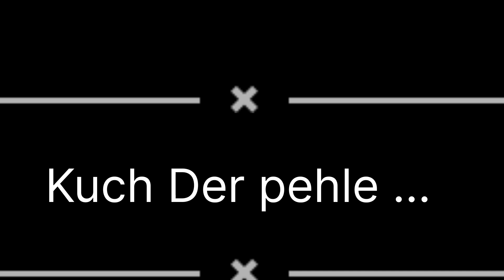ROCKY VS PUSHPA || Comedy video || DAUD KHAN || Funny video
Director by :- ARYAN KHAN
Written by :- ARYAN KHAN
Camera man :- ( Sammer  , sultan and Aryan , Ayan )

Follow us on this platform and like this video subscibe this channale for more video